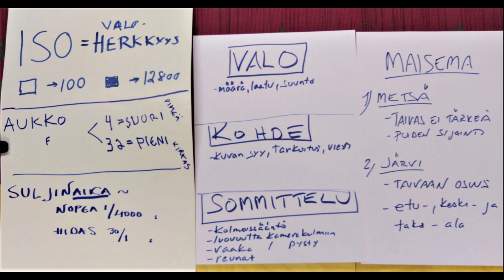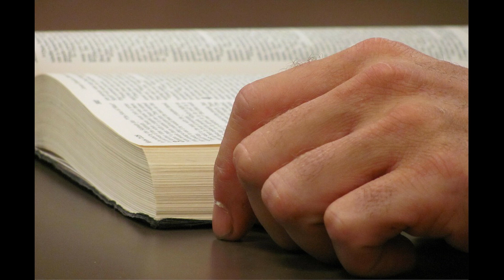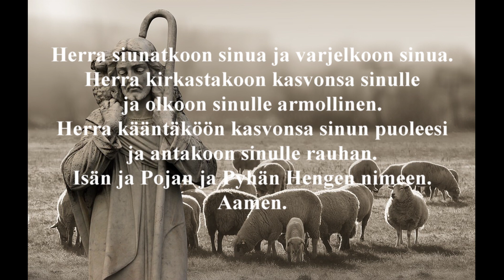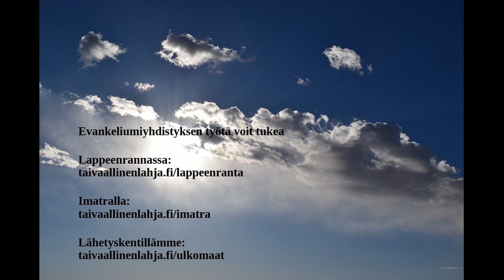Armonkallion valokuvauspäivän iltahartaus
Muistatko vielä, missä Raamatussa mainittiin ensimmäisen kerran sana kuva? - Aivan oikein! Sehän oli ihan siellä alussa, missä Jumala loi ihmisen omaksi kuvaksensa, mieheksi ja naiseksi hän heidät loi (1.Moos.1:27) -
Entä miten tähän liittyvät Kristusta kuvaavat ikonit? Kohta kuulet siitä...

Hartaus: Manu Ryösö
Musiikki: Hilla Anttoora